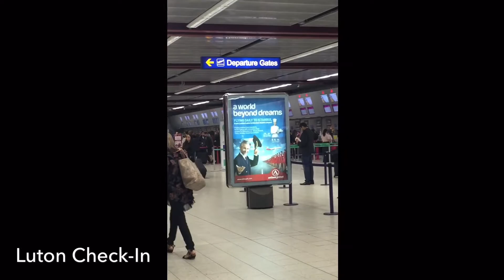Vlog | COMING TO BULGARIA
Hello all,
This is my first ever, brand new Vlog type video, created just for you. This vlog goes from my house back in London, through a journey of the great plane towards Sofia in Bulgaria, the takeoff, the ascending, the landing, visiting a few sites here and there, pizza time and much more!

This Vlog was from Tuesday the 5th of July.
This Vlog was posted on Thursday 7th of July.